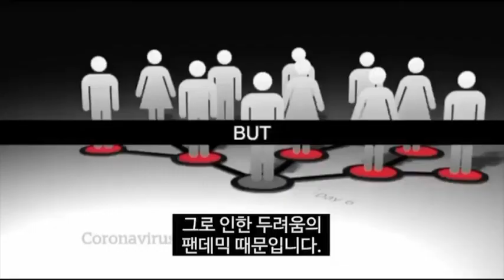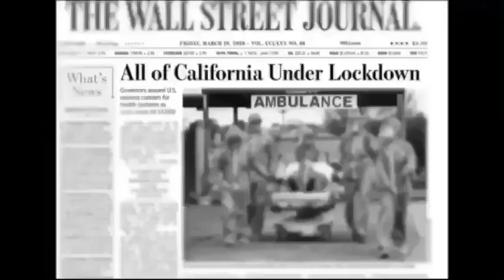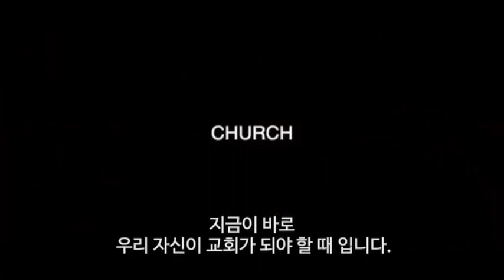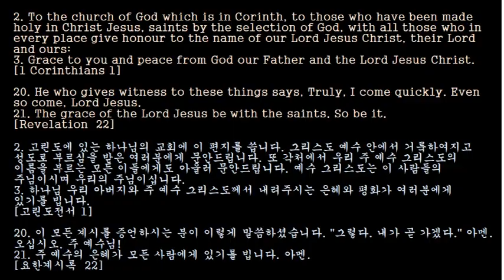[중보기도] To those who have been made holy in Christ Jesus, "Grace to you and peace from God"